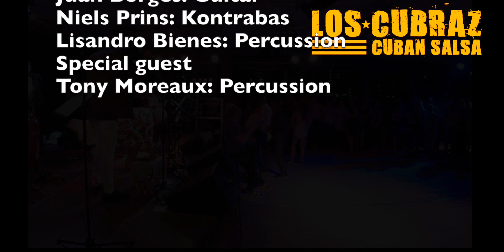Los Cubraz Rumba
Los Cubraz spiller rumba